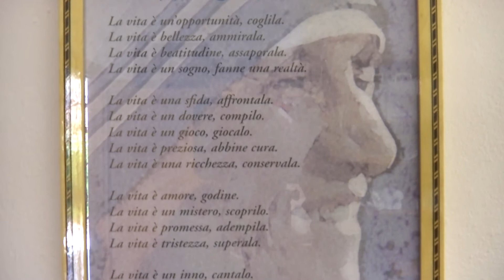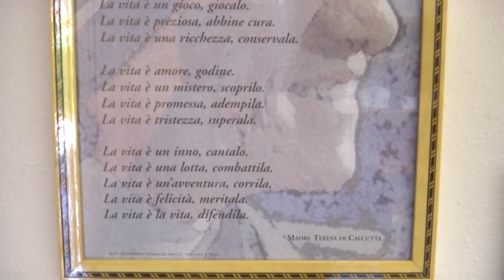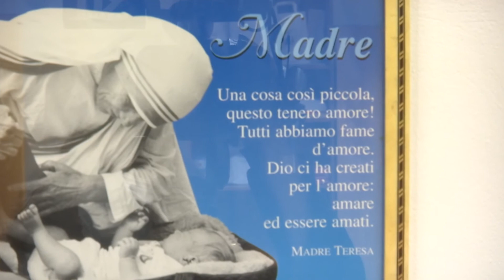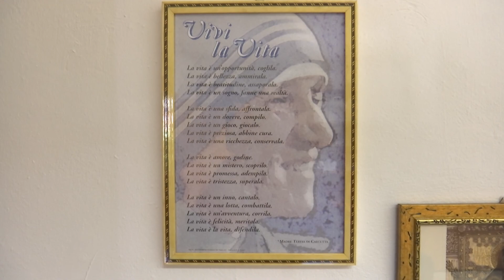CROTONE: I SERVIZI DEL CENTRO D'ASCOLTO CARITAS